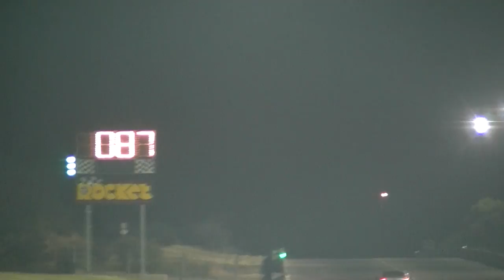Bennys XT 3V woop ass past 1 after rain 2/11/2011